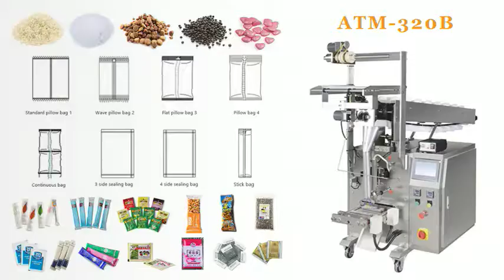ATM 320B Pickle Food Packing Machine With Bagging Machine With Foshan Supplier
WeChat: Autompack
Add.: Building D, Foluo Innovation Industrial Park, Shishan Town, Nanhai District, Foshan City, Guangdong, China.